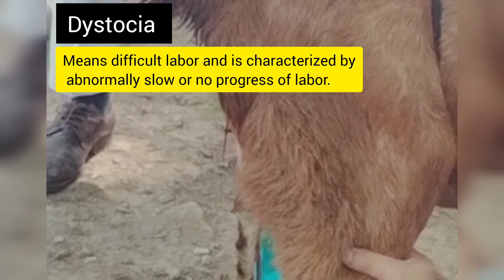dystocia in goat | difficulty in birth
This vedio is very informative and helpful for Former community
I hope you will love it. For more Vedio kindly visit our Chennal

 Dystocia سے مراد غیر معمولی یا مشکل پیدائش ہے۔ اسباب میں زچگی کے عوامل جیسے بچہ دانی کی جڑنا، پیدائشی نہر کا ناکافی سائز اور جنین کے عوامل جیسے بڑے جنین، جنین کے پیدائشی نہر میں داخل ہوتے ہی غیر معمولی رجحان شامل ہیں۔ یہ حالت کچھ خاص نسلوں میں زیادہ عام ہوتی ہے

This vedio cover the following topic
1.What is dystocia
2.Cause of Dystocia
3.Stages of Labour
4.Dystocia Management
5.Dystocia Treatment

Music copied from;

Musician: ASHUTOSH